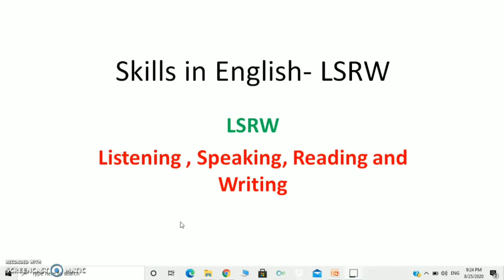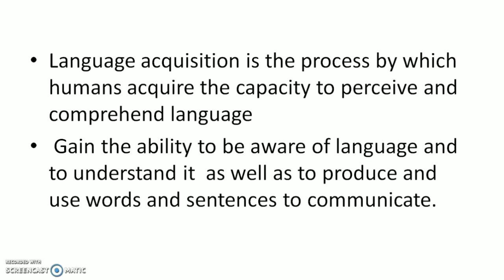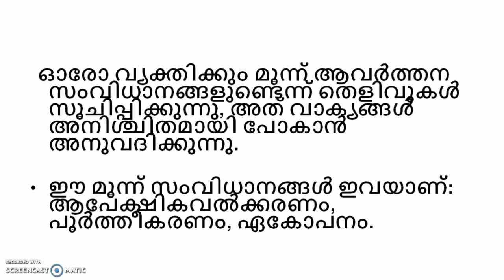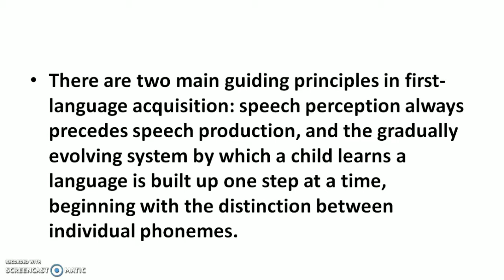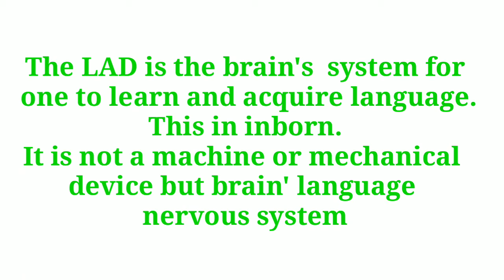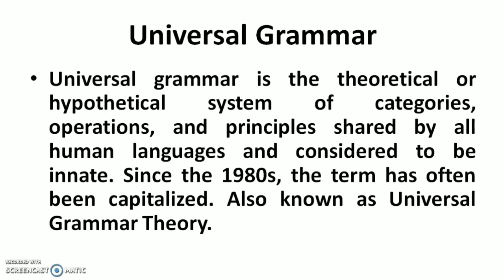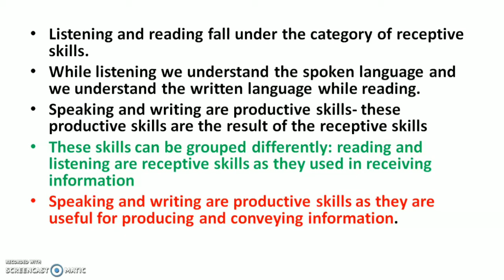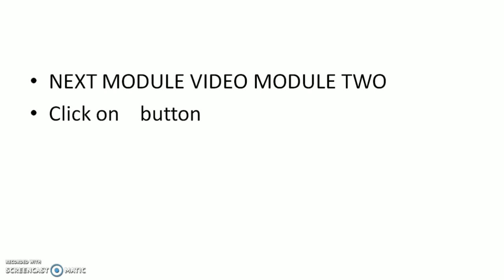Open Course Applied Language Skills Module 1/Part 2/English Language Skills